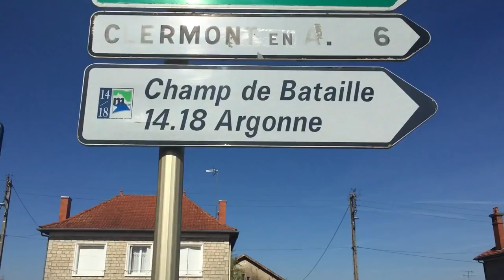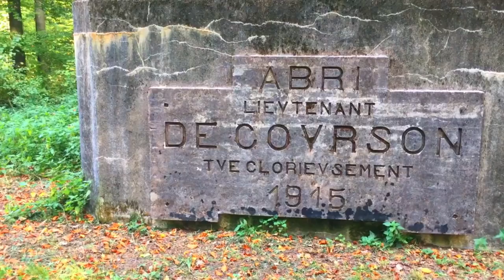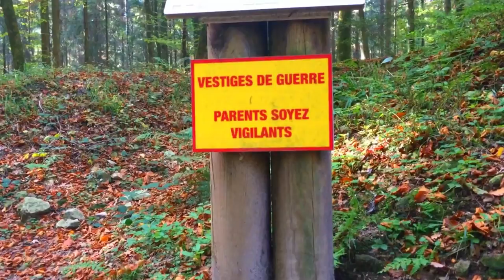Argonne: des villages Français aux blockhaus Allemands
A cheval entre les départements de la Marne, de la Meuse et le sud des Ardennes, je pars à la découverte de l'Argonne pour une série de quelques vidéos.

Au coeur de l'automne, je vous propose de découvrir à moto les routes d'Argonne, leurs paysages, leurs lieux insolites et surtout leurs vestiges historiques hors du commun. Un cadre formidable qui se prête aussi bien aux randonnées qu'aux balades en deux-roues, à moins d'une heure de Reims.
Premier épisode de la série, il y a encore beaucoup de choses à aller voir, le tournage continue! :-)

D'ici là n'hésitez pas à liker, partager et commenter cette vidéo!

Comme toujours, je réalise mes vidéos pour le plaisir avec des moyens très rudimentaires, merci de votre compréhension.

Créer une nouvelle vidéo demande beaucoup de temps: pour avoir de mes nouvelles plus régulièrement, mais aussi plus d'images, de lieux, d'anecdotes, je vous encourage vivement à me suivre sur Facebook ou Instagram.

Pour en savoir plus sur l'Argonne et son histoire, je vous encourage à la visiter! Sinon, entre autres, il y a toujours ce très joli blog:

Itinéraire suivi & recommandations:
Pour cette vidéo, c'est très simple.
De Beaulieu-en-Argonne, redescendre la D2b, puis remonter la D2 jusqu'aux Islettes. La route longe la frontière Marne/Meuse. L'ermitage de Saint-Rouin, Futeau, le hameau de Bellefontaine, les étangs au coeur des bois, tout borde cet axe.
Des Islettes, suivre la direction du Kaiser Tunnel par la D2c, route forestière de la Haute Chevauchée.

- A Beaulieu: points de vue, beaucoup de randonnées possibles, crêperie, gîtes, parking et emplacement camping-cars, toilettes.
- Grand parking à l'Ermitage de Saint-Rouin, fleché sur la D2. Point de départ idéal pour randonner, découvrir sources, étangs... N'oubliez pas de monter voir la chapelle dite de l'architecte, curiosité moderne.
- Futeau et le hameau de Bellefontaine: grande randonnée possible depuis le hameau, que j'ai eu le plaisir de faire sur une journée complète en 2017. Très sympathique: le camping de Futeau, juste derrière l'église, vraiment joli et très calme.
- Arrivé aux Islettes, possibilité de faire un détour par Clermont-en-Argonne. J'y ai fait de belles images sur l'ancienne ville haute, non publiées cette fois-ci pour ne pas trop étendre la vidéo. Ancienne place forte médiévale qui offre aujourd'hui la place pour pique-nique, camping-cars, toilettes près de l'ancienne église. Nombreux points de vues. Dans Clermont: petit supermarché et station service, commerces, etc.
- Sur la haute chevauchée, parking possible au ravin du génie (bien indiqué) et grand parking sur le site de l'ossuaire (entonnoirs, ligne de front, Kaiser tunnel...). Beaucoup de parcours à faire à pied.

Cette vidéo est avant tout une invitation à la visite, merci de respecter tous ces lieux, rouler cool, remmener vos poubelles avec vous, surtout "Ride Safe" et profitez bien !!!

V!!!

Musiques:
Kai Engel - Mare
Greg Atkinson - Slow Enough
Les Hayden - Need
A. Fulero - Eternal Structures
Kai Engel - Fryeri
Kai Engel - Snowfall Intro